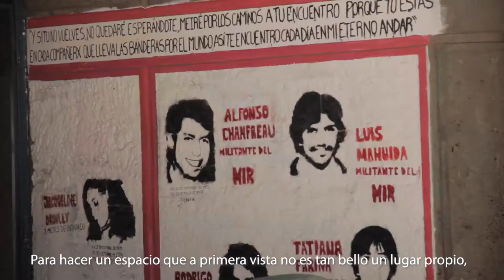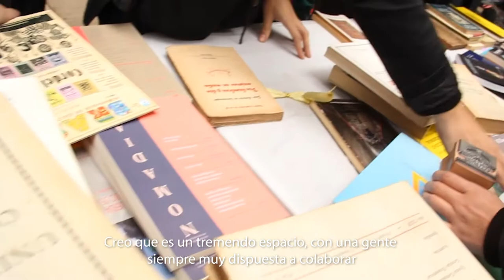La Facultad... algunas historias y espacios